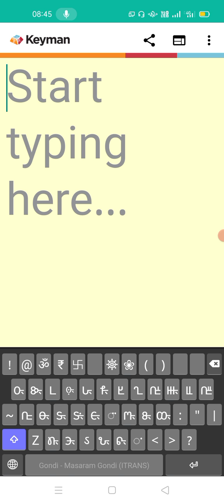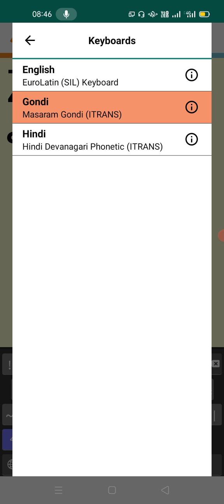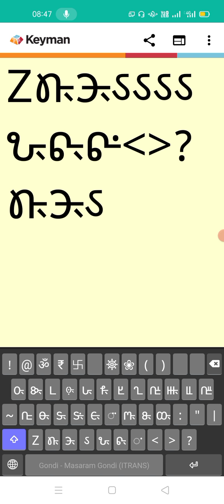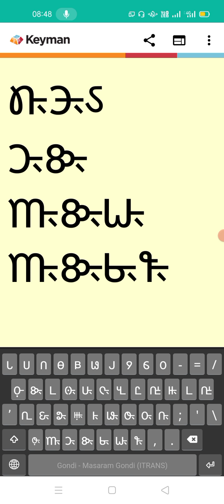गोंडी कीबोर्ड कैसे काम करेगा भाग-8 (Part-8) By SANJU WADIWA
वीडियो अच्छा लगे तो लाइक करें कॉमेंट्स करें और ज्यादा से ज्यादा शेयर करें यदि आप गोंडी भाषा-लिपि के प्रचार-प्रसार के लिए आर्थिक रूप से सहयोग देना चाहते हैं तो आप मुझे नीचे दिए गए अकाउंट नंबर या पेटीएम, फोन पे या गूगल पे आदि के माध्यम से सहयोग राशि भेज सकते हैंं💸💵💴💶💷📲👇

KUNJAM SINGH WADIWA
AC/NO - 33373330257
IFSC - SBIN0030367
STATE BANK OF INDIA,
BRANCH - J. P. HOSPITAL, BHOPAL, M.P.
Paytm,PhonePe,Gogle pay
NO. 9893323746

आपका सभी का बहुत-बहुत धन्यवाद🙏

🙏सादर सेवा सेवा, सेवा जोहार🙏